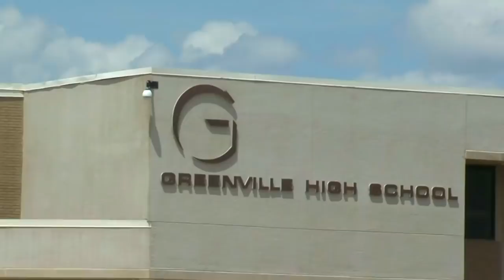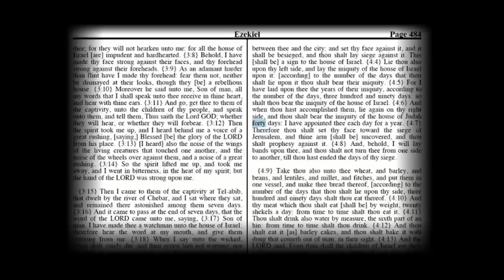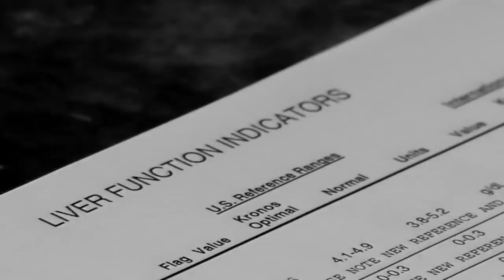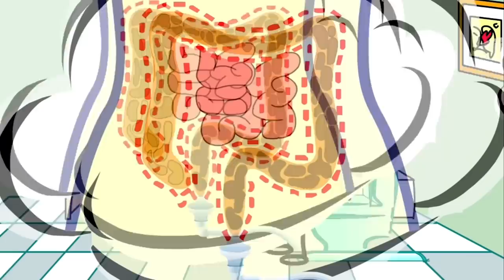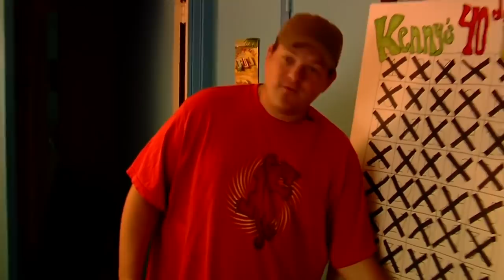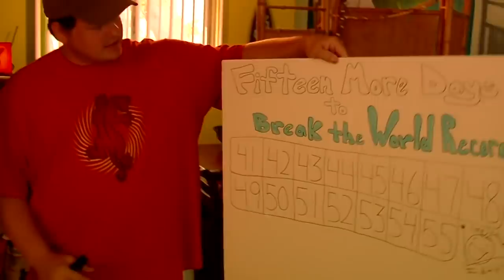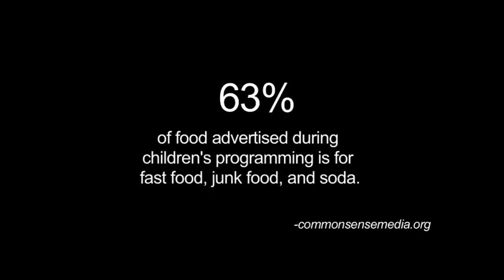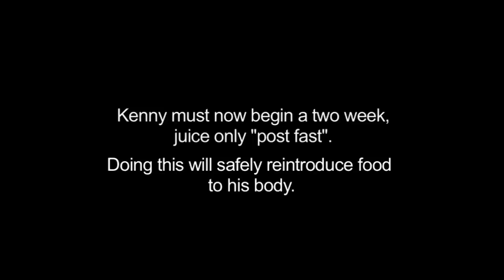Does Fasting Actually Help Weight Loss? | Facing the Fat (Health Documentary)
Kenny Saylors, after years of being healthy and athletic, became severely overweight and after trying various diets decided to do something drastic about it. With the support of his Doctor, he decided to stop eating for 55 days, drinking only water.

Content licensed from Sideways Film to Little Dot Studios.